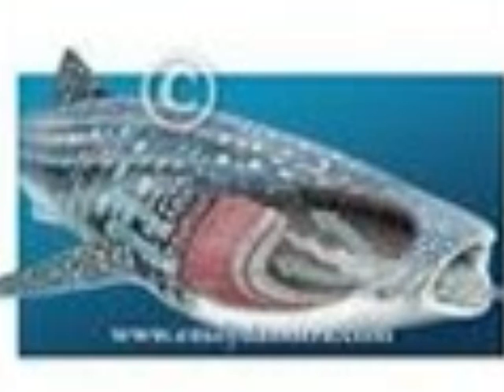Whale Shark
Photostory from Ocean Quest Summer Camp